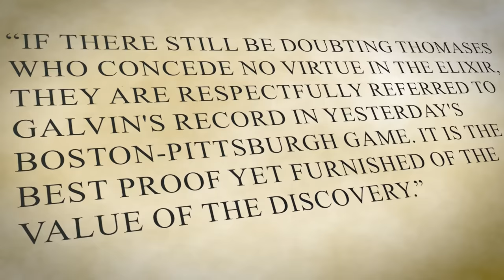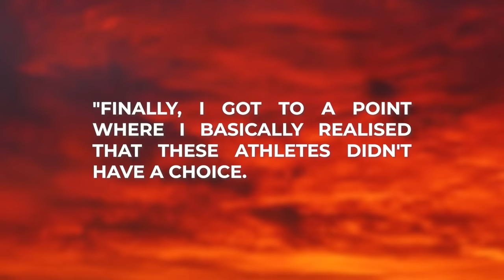The Underground World of Designer Steroids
Uncover the Shocking History of Doping in Sports! From Ancient Greeks drinking bull urine to today's designer steroids, learn how cheating in sports has evolved. Discover the Invention of Professional Doping, the BALCO Scandal, and how authorities are trying to stay ahead of the dopers. Explore the Risks and Side Effects of these designer steroids. Don't miss this eye-opening video!